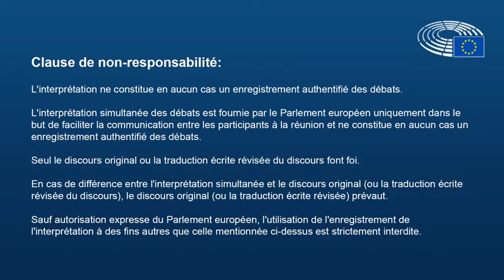Arabie Saoudite : Retour sur l'instrumentalisation des droits des femmes et sur l'affaire Khashoggi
Je me suis exprimée en sous-commission DROI le 19 novembre 2018 au sujet de l'Arabie Saoudite à l'occasion de la semaine des droits de l'Homme organisée au Parlement européen.

Je suis revenue sur l'instrumentalisation de la question des femmes en Arabie Saoudite. Après avoir autorisé les femmes à conduire dans le royaume, les autorités ont procédé à une vague d'arrestations de militant(e)s alors même que ces femmes et ces hommes avaient défendu le droit de conduire.

Je voulais savoir où en sont les procès de ces personnes, et le risque qu'ils soient condamnés à la peine de mort. Certains d'entre eux sont des chiites, c'est justement ceux-là qui risqueraient la peine de mort.

J'ai été interpellé par les chiffres de la pauvreté en Arabie Saoudite, qui contrairement à ce que l'on pourrait croire, ne touche pas seulement les migrants sur le sol saoudien, même s'il faudrait un éclairage sur les nationalités qui sont concernées.

Je renouvelle mon soutien à la résolution du Parlement européen pour demander l'embargo sur la vente d'armes vers l'Arabie Saoudite. Suite à l'affaire Khashoggi, je souhaite que cette question ne reste pas silencieuse, y compris parce qu'elle est instrumentalisée par la Turquie dans un rôle de domination dans l'espace régional.